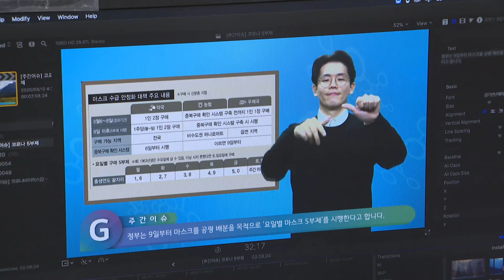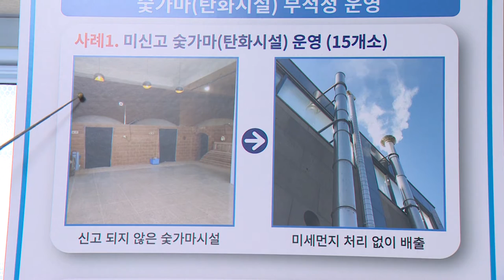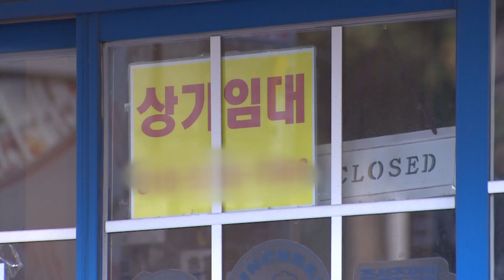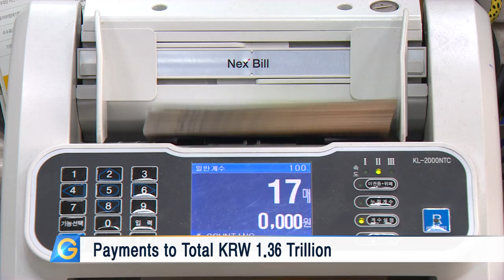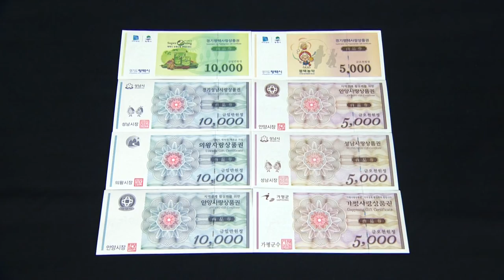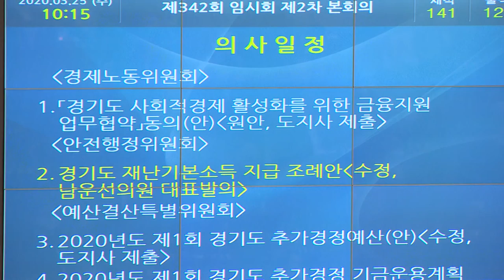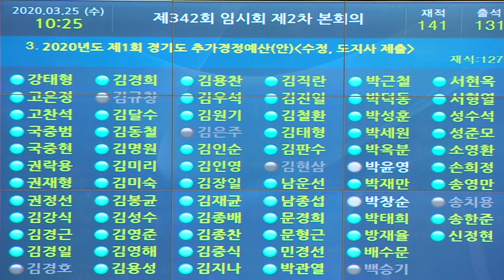COVID-19 Treatment Center for Mild Cases Opens in Yongin City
1. COVID-19 Treatment Center for Mild Cases Opens in Yongin City
2. COVID-19 Situation Information for Hearing-impaired Individuals
3. Gyeonggi Uncovers Large Number of Illegal Incineration Activities
4. Gyeonggi Provides Incheon International Airport with Mobile COVID-19 Testing Stations
5. Gyeonggi Provincial Assembly Reviews COVID-19 Revised Supplementary Budgets
6. Gyeonggi to Pay Disaster-related Basic Income of KRW 100,000 to Residents
7. Gyeonggi Provincial Assembly Passes Korea’s 1st Disaster-related Basic Income Ordinance